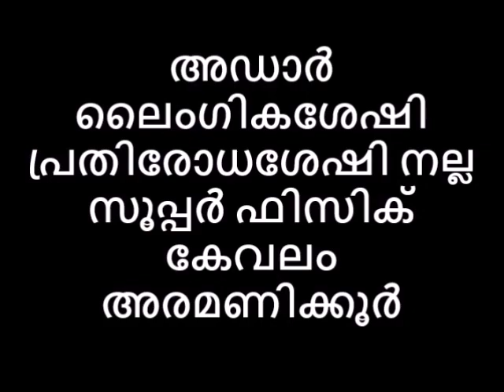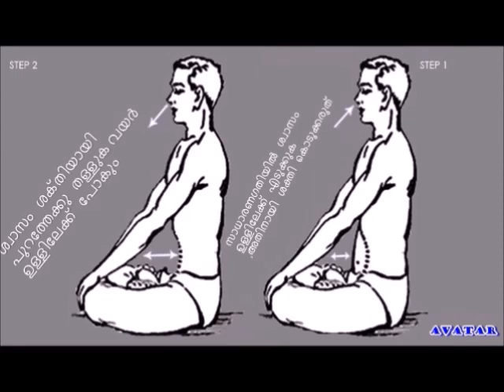അഡാർ ലൈംഗികശേഷി നല്ല സൂപ്പർ ഫിസിക്‌ പ്രതിരോധശേഷി കേവലം അരമണിക്കൂർ